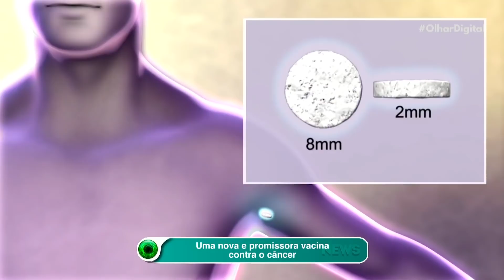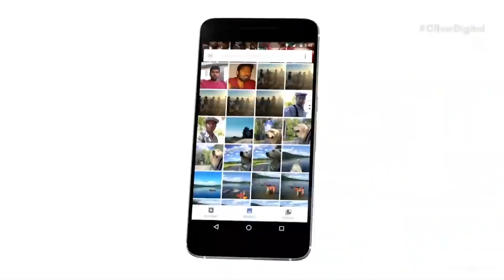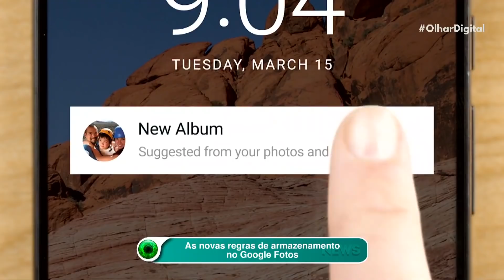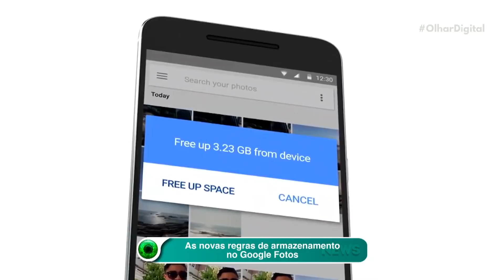Vacina contra câncer é eficaz em 100% dos testes, diz pesquisa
Tratamentos para o câncer são complexos. A quimioterapia mata as células cancerosas, mas também danifica as células saudáveis do corpo - e em alguns casos não previne a metástase do tumor. Imunoterapias contorna esse problema agindo no sistema imunológico do paciente para gerar uma resposta anticâncer sustentada, mas frequentemente têm problemas para superar o ambiente imunossupressor criado pela doença.

Pesquisadores do Harvard’s Wyss Institute juntaram "o melhor dos dois mundos" para propor um novo tratamento que une a efetividade da quimioterapia e a eficácia de longo prazo da imunoterapia. A vacina contra o câncer baseada em biomaterial desenvolvida pelos cientistas foi apresentada em um estudo publicado na Nature Communications.

Em laboratório, 100% das cobaias com câncer de mama triplo-negativo que receberam a vacina sobreviveram. "Esse tipo de câncer não estimula respostas fortes do sistema imunológico, e as imunoterapias existentes não conseguiram tratá-lo", explica o coautor do artigo, Hua Wang.

Com o novo tratamento, a quimioterapia produz um grande número de fragmentos de células cancerosas mortas que o sistema imunológico pode usar para gerar uma resposta específica para aquele caso. Os pesquisadores ainda adicionaram à vacina fitas de DNA sintético que melhoram ainda mais a resposta imunológica e impedem que células cancerosas de se escondam do tratamento.

"Um dos fatores limitantes críticos no desenvolvimento de vacinas contra o câncer é a seleção de antígenos associados ao tumor, porque atualmente temos apenas uma biblioteca muito pequena de antígenos conhecidos para algumas linhas de células tumorais específicas", afirma outro pesquisador envolvido no estudo, Alex Najibi.

A equipe continua a explorar a combinação de quimioterapia com vacinas contra o câncer e espera melhorar sua eficácia antitumoral para outros tumores de difícil tratamento. Os pesquisadores esperam que mais estudos permitam compreender e otimizar o sistema, de maneira que possa ser testado em pacientes humanos.

Via: Engadget